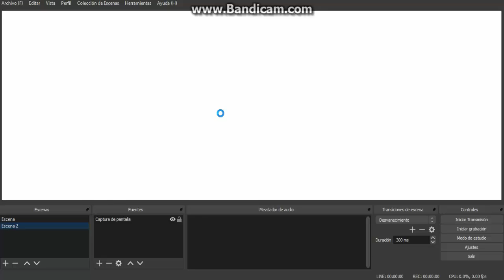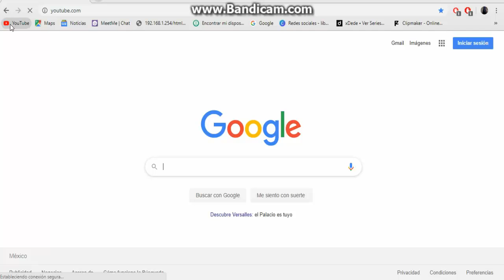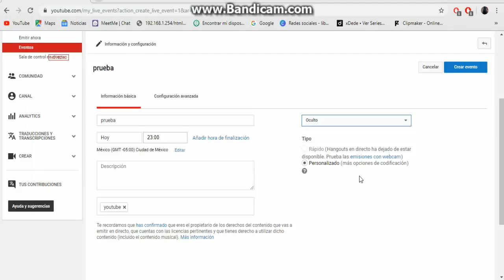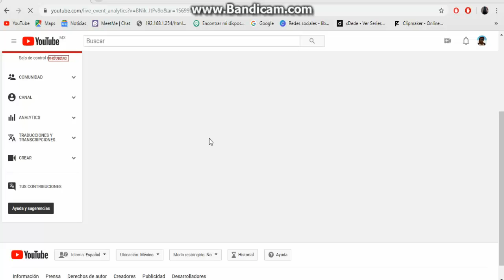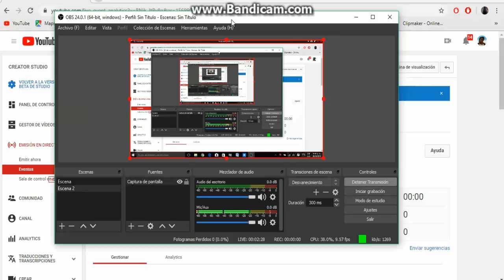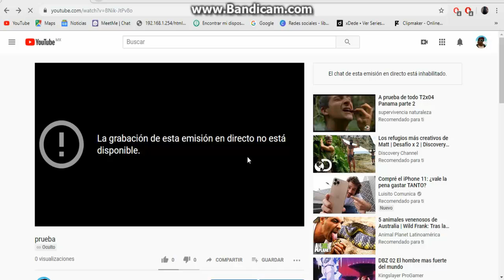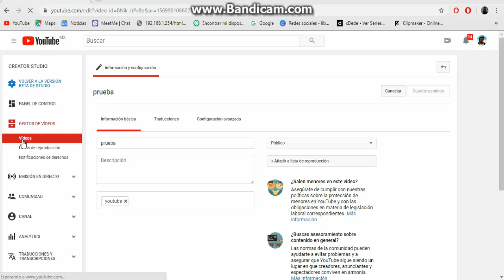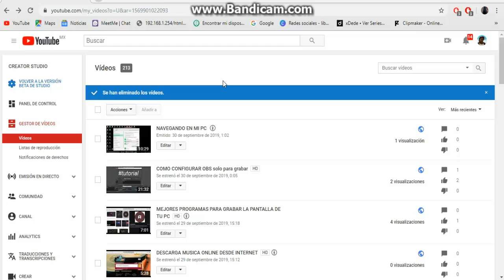COMO TRANSMITIR CON OBS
CORREO ELECTRONICO